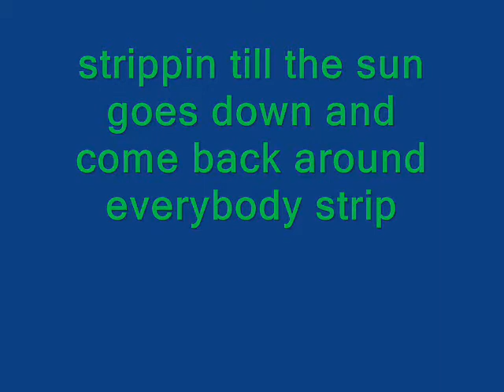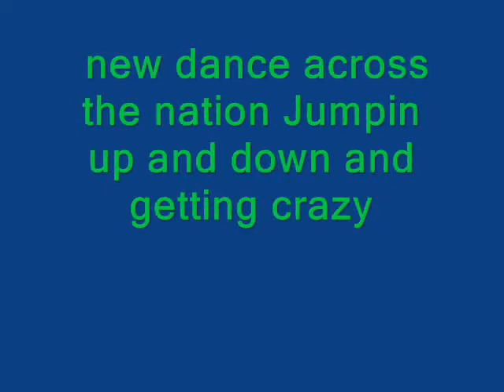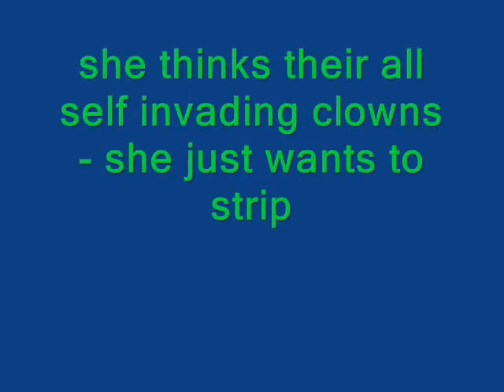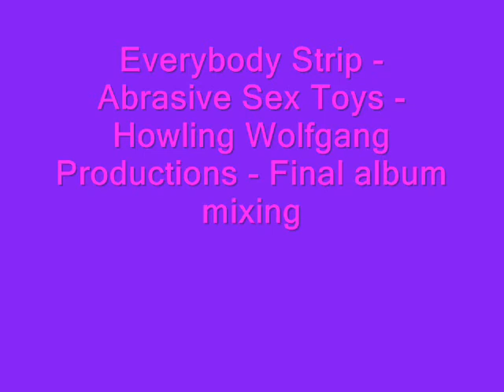Everybody Strip - Abrasive Sex Toys - Howling Wolfgang Productions pre release album final